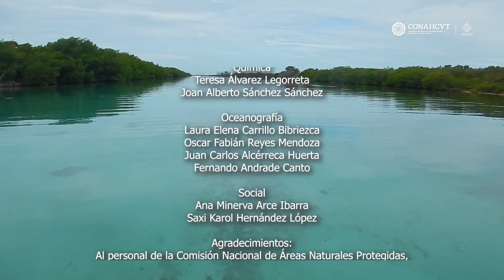Xcalak, conocer para preservar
Coproducción de El Colegio de la Frontera Sur - Unidad Chetumal a través del Grupo de trabajo Arrecife Mesoamericano con el grupo Medusozoa México.
Postproducción de video y audio: Victor David Alvarado Estrella.
Idea original: María A. Mendoza-Becerril
Texto: María A. Mendoza Becerril, Lourdes Vásquez Yeomans, Miguel Ángel Ruiz Zárate, Teresa Álvarez Legorreta, Laura Elena Carrillo Bibriezca, Ana Minerva Arce Ibarra.
Proyecto: Fortalecimiento de la investigación multidisciplinaria en el Sistema Arrecifal Mesoamericano, convenio ECOSUR 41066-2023